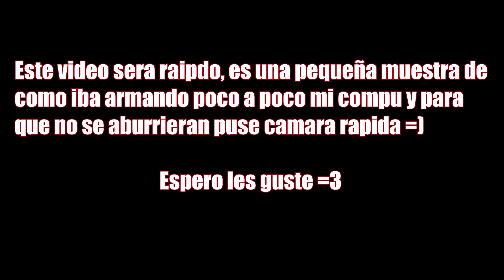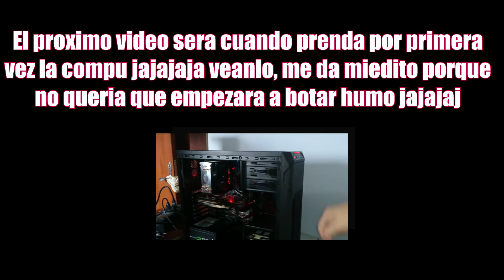Armado de PC Gamer 1000$ | Gama media/Alta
Que mas People, aquí les dejo el video del armado de mi compu, lo puse en cámara rápida para q no se aburrieran, y también adelante un poco del armado.

¡¡¡¡¡¡¡Mirenlo hasta el final xD!

Especificaciones:
-procesador: Intel i5 4670k
-tarjeta madre: Asus Z97-A
-GPU: GeForce Gtx 770 2gb
-Memorias: Kingston HyperX Genesis 2x4 GB
-PSU: Corsair cx750M
-CPU Cooler: Hyper 212 evo
-Case/Torre: Corsair SPEC-01